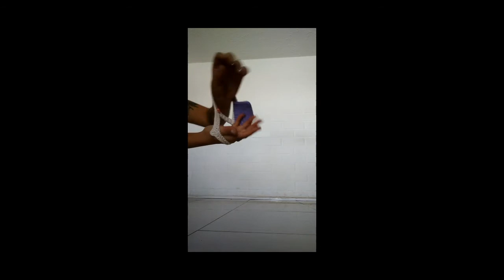Elementos reales, por Daniela Soñez - Compañía Escuela de Danza BAJ Valparaíso